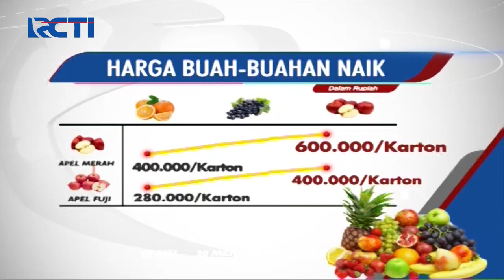Wabah Virus Korona, Stok Buah dari China Anjlok - SIS 14/02